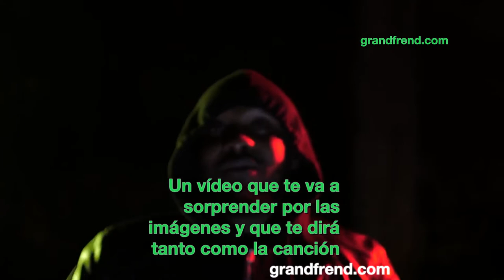El último vídeo de Mr. O tiene tantos mensajes como la misma canción | Noticias de GrandFrend.com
Puedes ver el vídeo completo en el canal oficial de Mr. O
🎶📲📥📩 DESCARGAS